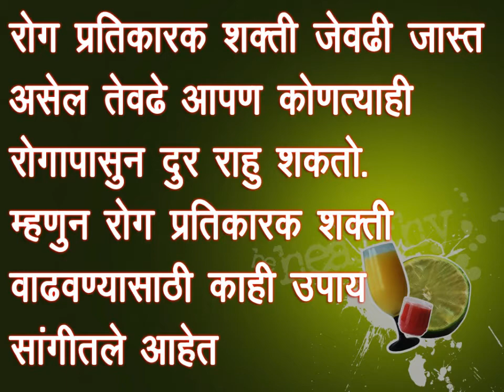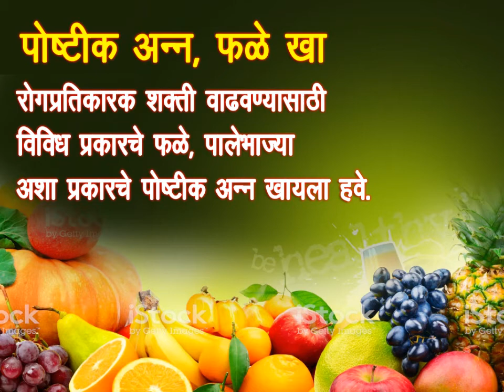निरोगी राहण्यासाठी चे उपाय | हे करा व रोगापासून दूर रहा | Steps for healthy life